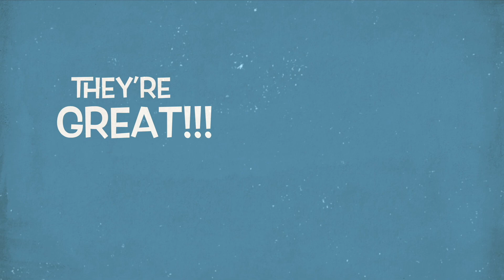Tejeda Choir Recruitment Video